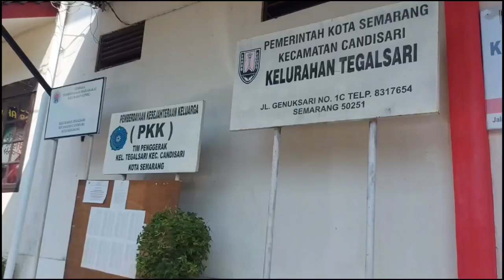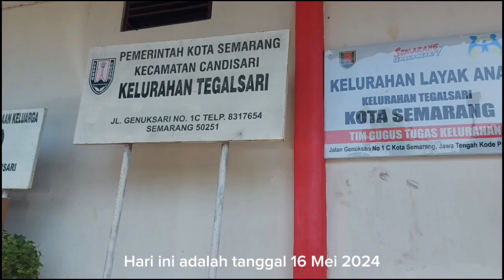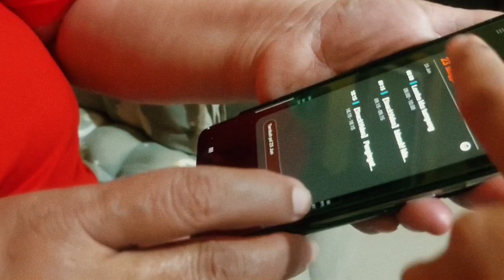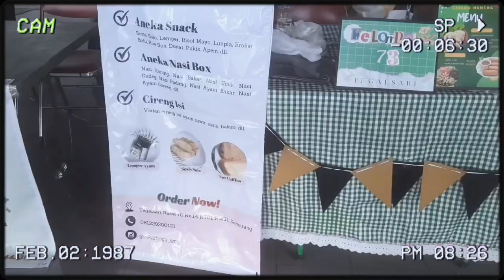KKU SCU KEL.73 (TEGALSARI)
Video KKU Unika Soegijapranata Semester Genap TA.2023/2024